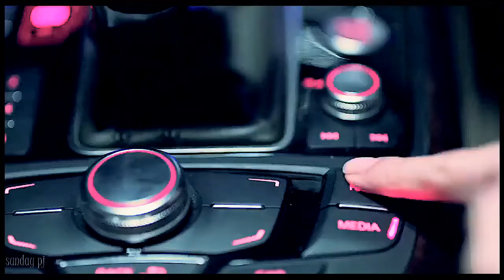kara sevdanın kilipi